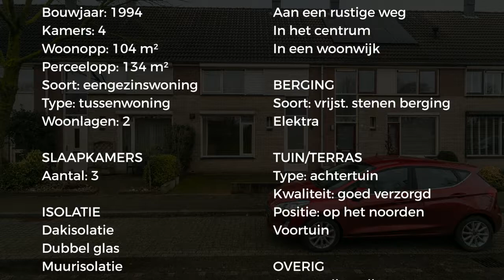Koopwoning: Baron van Dieststraat 45, Doetinchem